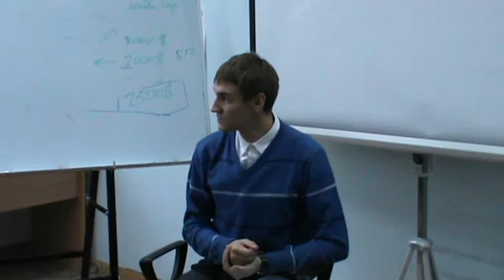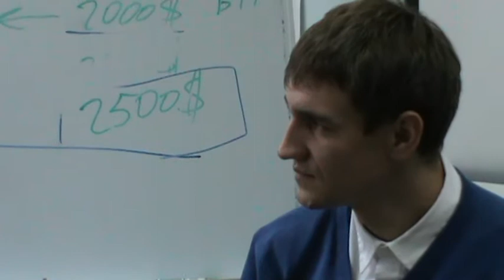Медиатор Блинов Александр Николаевич о регламенте медиации и расходах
Семинар по медиации Костанай, Казахстан. Центр медиации Костанайской области (С) Сибирский Центр конфликтологии 2013 Обучение через кейсы на основе конфликтных ситуаций нашего центра. Электронное обучение. Дома, на работе, на даче — везде, где есть доступ в Интернет.